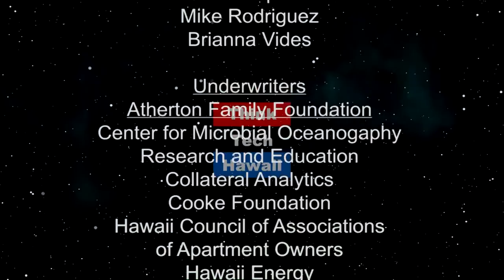The Miracle of Hanukah (Community Matters)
And what it means today.  Rabbi Itchel Krasnjanski of Chabad of Hawaii discusses the Miracle and Celebration of Hanukah with Manny Mattos, Portugese, who has found through DNA testing that he is mostly Jewish, and wants to learn more about Jewish holidays.  T  The host for this episode is Jay Fidell.  The guests for this episode are Itchel Kasnjansky and Manny Mattos.